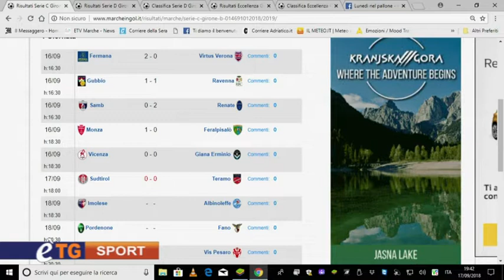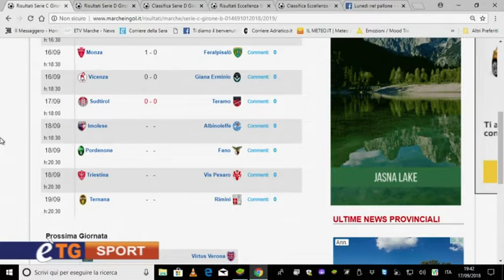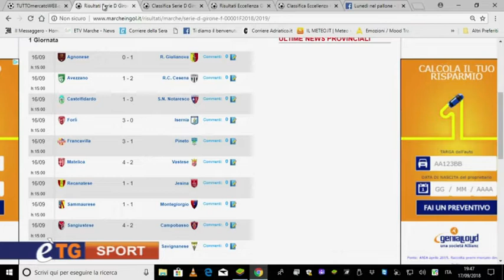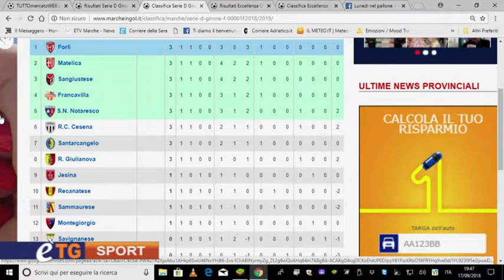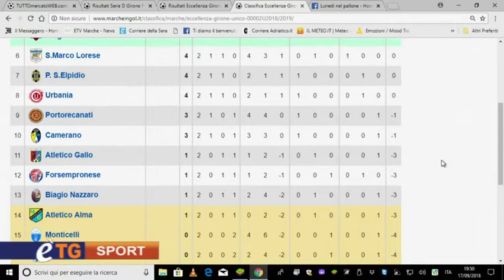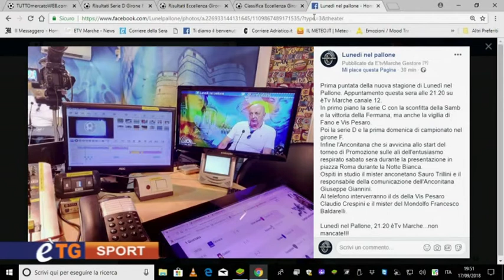E'tg Sport 17 Settembre 2018